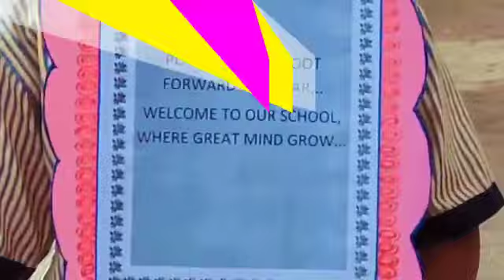KATHIRAVAN - WELCOME BACK TO SCHOOL 2022-23